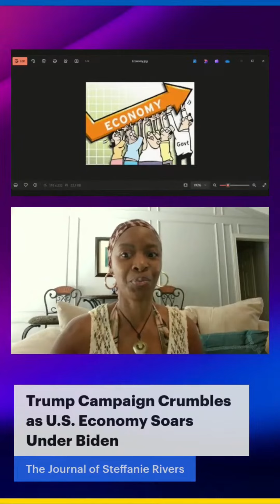What Do We Really Know About Donald Trump?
We've uncovered critical insights about Donald Trump's character and behaviors. Despite public knowledge of his actions, millions continue to support him. Explore the contradictions and implications of this ongoing support in our latest discussion.